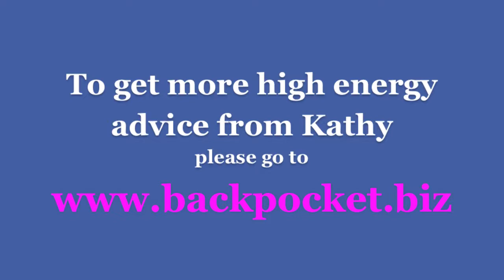How and Why hiring outside help makes YOUR business more money!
Want to be super cost effective, work less and put a higher value on your time vs your money? Kathy Hanson tells you how to hire and pay for outsourcing help and/or experts in your business and your personal life.